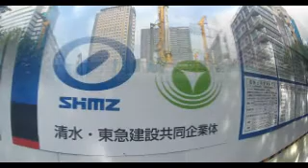#3755 Redevelopment of Shinjuku Kabukicho [June 27, 2019] ～ 新宿歌舞伎町一丁目地区開発計画（新宿 TOKYU MILANO 再開発計画）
○新宿東急ミラノ（SHINJUKU TOKYU MILANO）＝新宿歌舞伎町の新宿ミラノ座跡地に、地下５階地上４０階建て延べ８万５８００平方メートル、高さ２２５メートルのビルにライブホール（約１５００人収容）、劇場（約８５０席）や映画館（８スクリーン）などのエンターテインメント施設、ホテル、空港連絡バスの乗降場などを備える。１９年度の着工、２２年度の竣工予定。

＠UVｍK2DzmGgVefAY